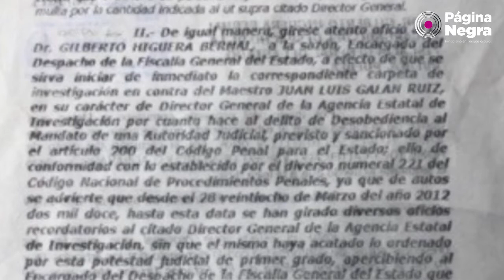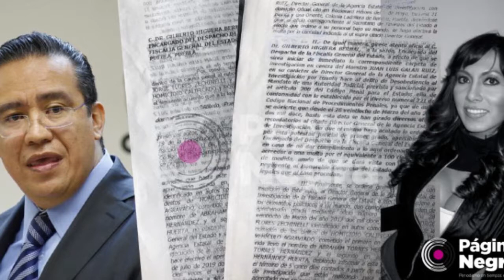Juez ordena investigación contra Galán Ruiz por proteger al asesino de la activista Agnes Torres .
Siete años después del homicidio de la activista transgénero Agnes Torres, el juez penal de Atlixco, Enrique Romero Razo, solicitó a la Fiscalía General del Estado de Puebla abrir una carpeta de investigación en contra del director de la Agencia Estatal de Investigación, Juan Luis Galán Ruiz, además de que le impuso una multa de casi 8 mil 500 pesos porque ha evadido asegurar a Jorge F. Z., el presunto asesino material.